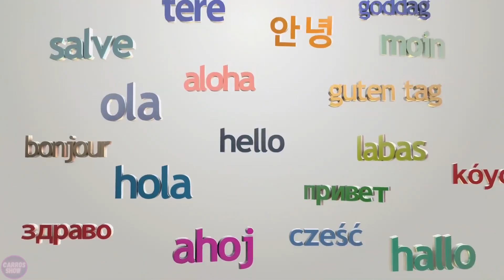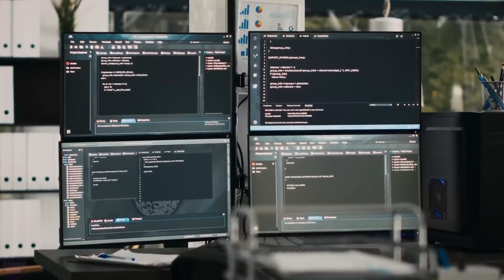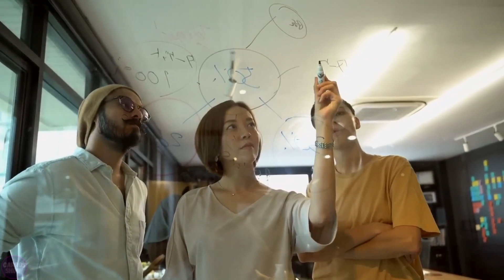Elon Musk Presented Next-Generation Humanoid Robot. Its Intelligence ASTONISHED the World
Tesla has unveiled the latest generation of its humanoid robot, Optimus Gen 2. The robot is now capable of taking on various tasks to assist humans, marking a new revolution in the field of artificial intelligence. Additionally, Google has introduced a new artificial intelligence that far surpasses ChatGPT by leaps and bounds. Furthermore, the world's first bionic man has learned to control a robotic prosthesis with the power of thought. As well as robots that can replace not only humans.